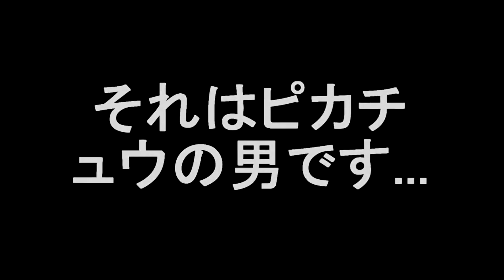Max's Adventure Anime| Ep.1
Max's Great Adventure